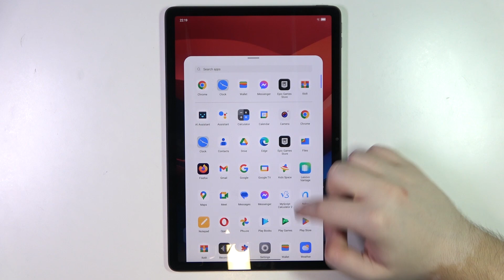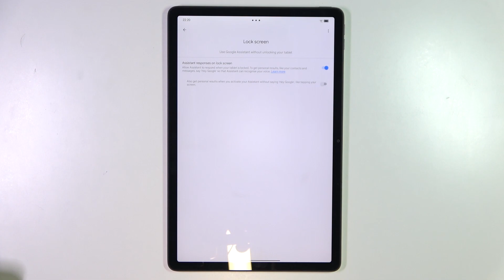How to Enable Google Assistant on LENOVO Tab M11 Lock Screen?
Find out more about LENOVO Tab M11
By using our comprehensive tutorial, you'll be able to enable Google Assistant directly from your LENOVO Tab M11 lock screen, maximizing its potential. With Google Assistant, you'll be able to perform tasks, answer questions, and control your device using voice commands, with convenient hands-free access to a wide range of features and functions. This means that you can easily access the Google Assistant features, without ever having to unlock your device, because it is enabled on the lock screen. The purpose of this guide is to walk you through the process of enabling the Google Assistant on your LENOVO Tab M11 lock screen, ensuring seamless integration and effortless access to this powerful virtual assistant.

What is Google Assistant, and how does it enhance the user experience on the LENOVO Tab M11?
Can I enable Google Assistant on the lock screen of my device for added convenience?
Are there any privacy or security considerations to keep in mind when enabling Google Assistant on the lock screen?
How do I access the Google Assistant settings on my LENOVO Tab M11?
Can I customize the voice activation settings for Google Assistant on the lock screen?